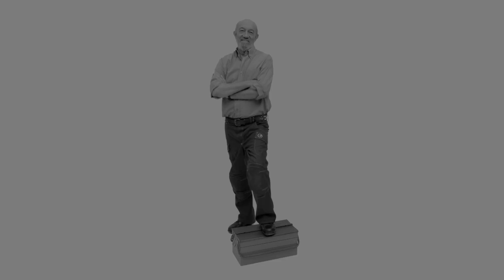Poser votre Robinet antigel C1000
Comment poser soi-même un robinet antigel ? Profitez des beaux jours et des conseils avisés de Robert Longechal pour réaliser votre installation !